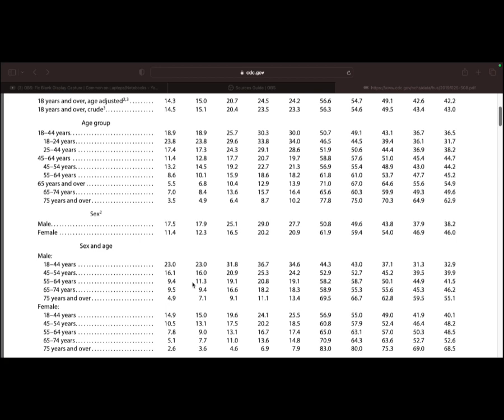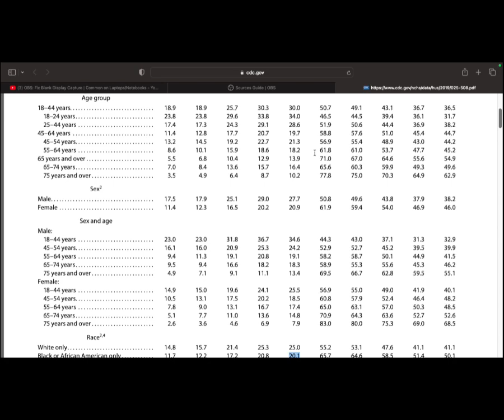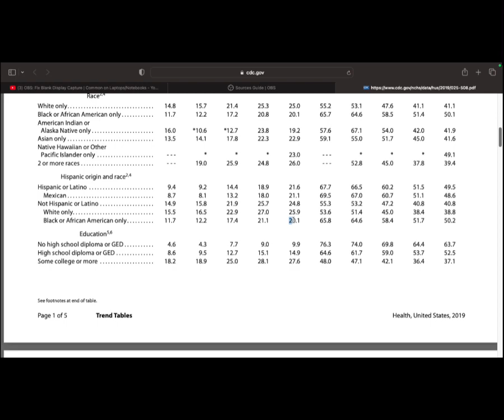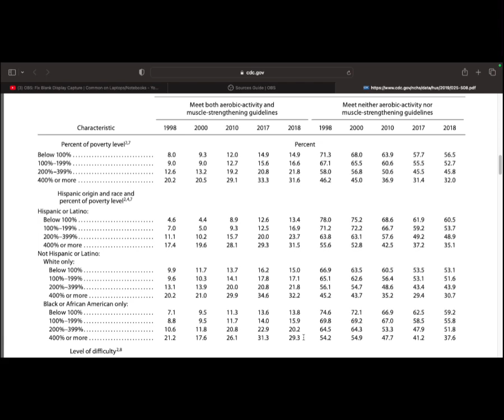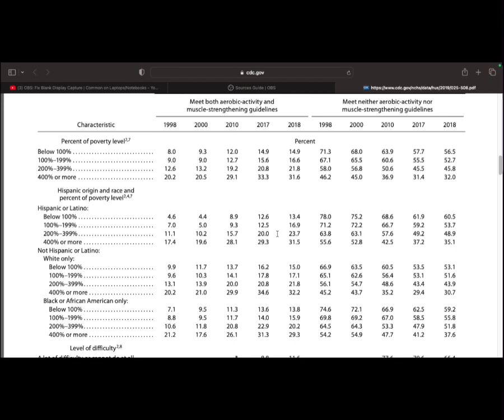Black People Will Be History?!?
Whether you agree or disagree I want to hear from you. Let me know your thoughts!

Personal Trainer|Fitness Coach|Teacher|Powerlifter

Julien Stoutt EXHP; NASM CPT, CES, PES, FNS, WLS, BCS